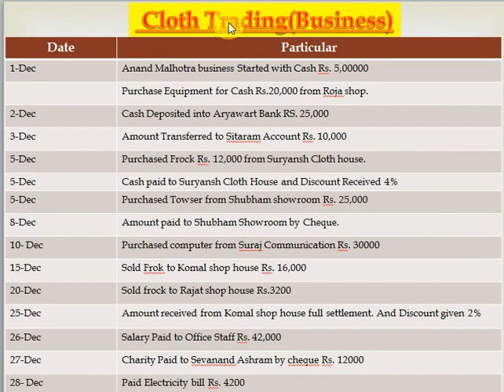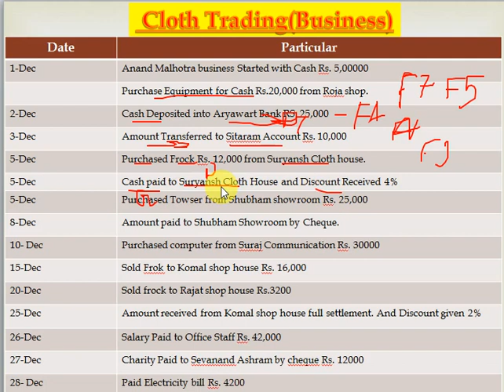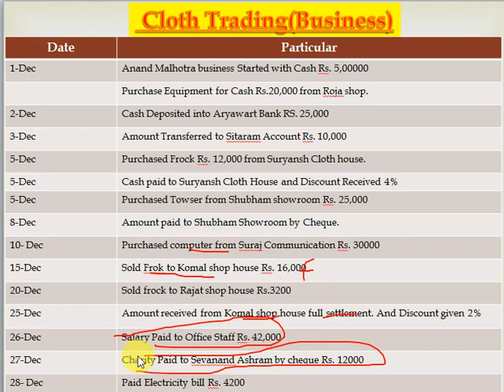Journal Entries(Part- I) with Practical & Print Invoice In Tally ERP 9 Hindi/English